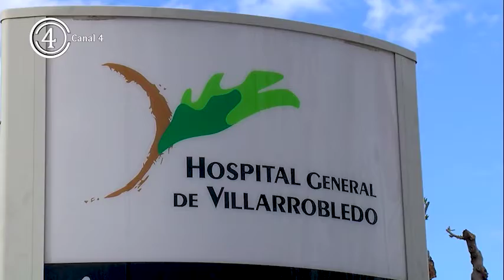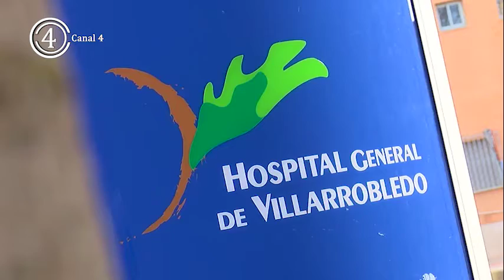Castilla-La Mancha tiene margen de maniobra asistencial